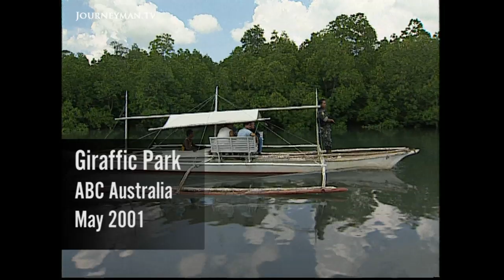Recreating the African Savannah in the Philippines (2001)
Giraffic Park (2001) - One of ex-dictator President Marcos' more bizarre legacies is found on Calauit Island - a bizarre free-roaming menagerie of African creatures, from giraffes to waterbuck.

Dozens of giraffe, zebra, and impala were imported to re-create the African savannah on this tropical island. But without presidential patronage, the park has become something of a white elephant. It is lacking in funds and the locals are none too fond of them either.